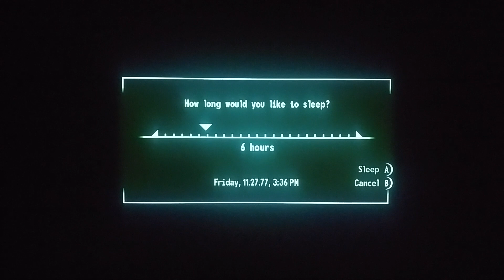Fallout 3: Episode #88: The First Leg Of The Journey!!